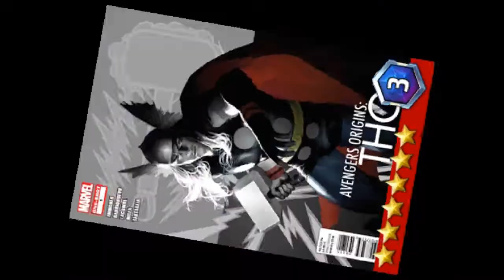TORNEO YOUTUBER 5 DÍA - DETONACIÓN VARÓN - VIAJERO DEL TIEMPO // Marvel: Future Fight